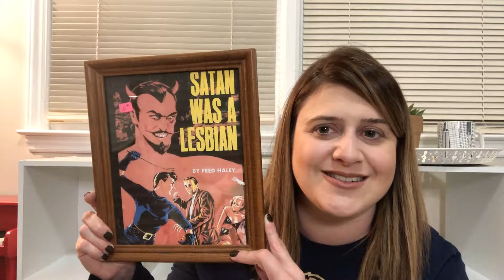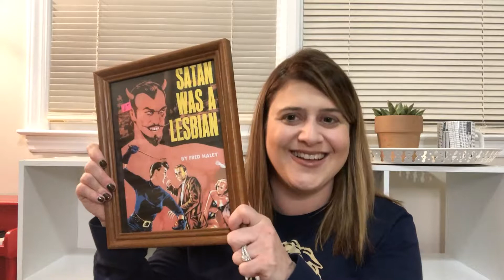COAST TO COAST THRIFT HAUL! From PA to WA in 3 days with only a carry-on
I lost my mind last weekend and thought it was a good idea to fly home from PA then to WA in the same day. I hit up a fantastic flea market in Philly and my first trip to Value Village in Spokane WA. I found some amazing vintage thrift items. I was so nervous they wouldn't fit in my suitcase and I'd have to ship them home. ENJOY!